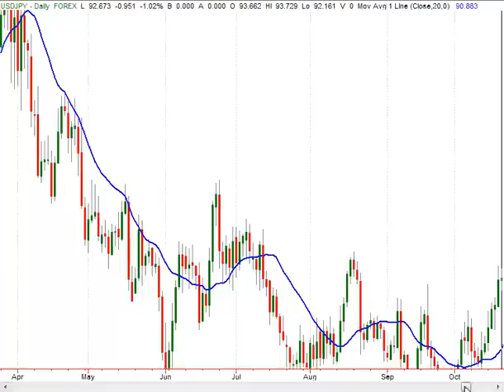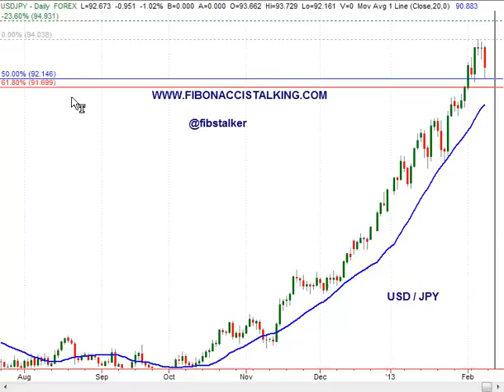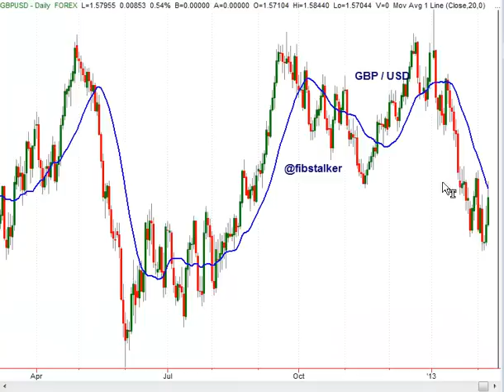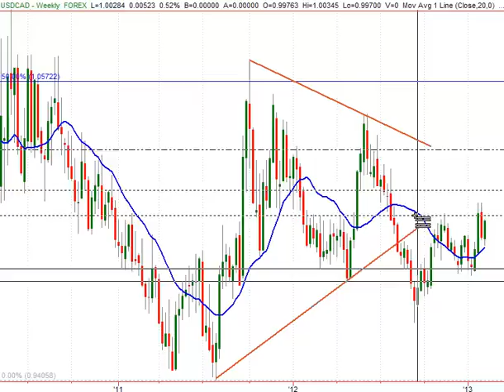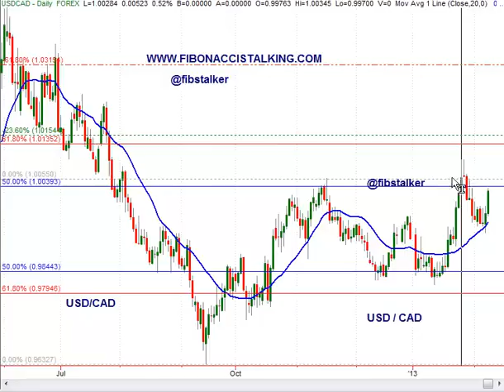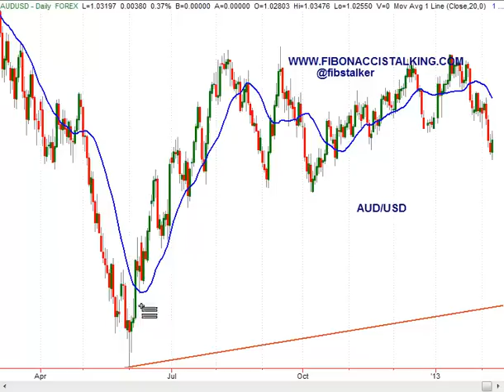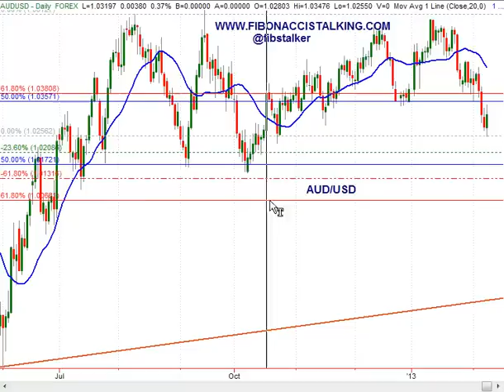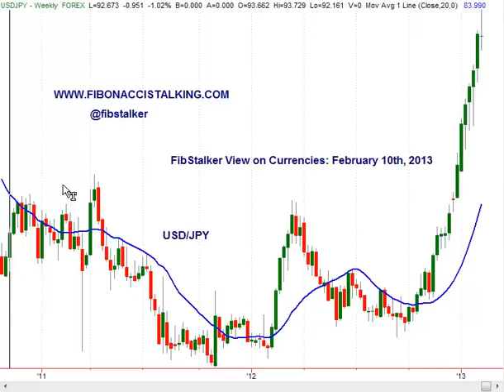Weekly Review and Forecast - USDJPY, GBPUSD, USDCAD & AUDUSD, Feb 10th 2013